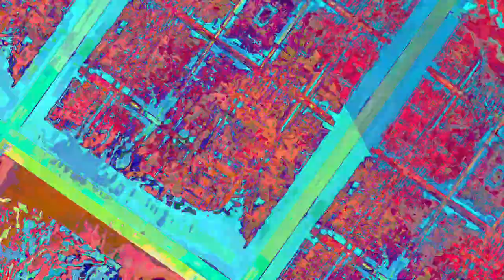[EPILEPSY WARNING] Movie 23 06 16 15h46m53s